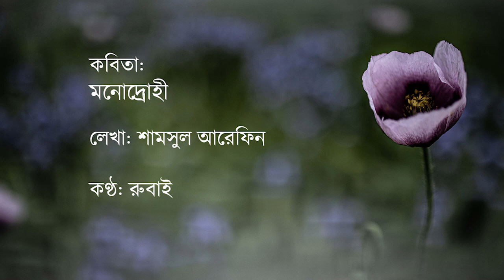Bangla Kobita | বাংলা কবিতা | মনোদ্রোহী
কবিতা সব সময় আমার কাছে বেশ দুর্বোধ্য। কবির ভাষা বা প্রকাশ বেশির ভাগ সময় বুঝতে পারিনা; কিন্তু কবিতা পড়তে এবং সেটা রেকর্ড করতে আমার ভালো লাগে। অনেকের অনুরোধে আমি আমার রেকর্ডিং করা কিছু কন্ঠপাঠ শেয়ার করছি। অনুগ্রহ করে আমাকে আবৃত্তিকার হিসেবে দেখবেন না। যদি শুনে ভালো লাগে তাহলে অন্যদের সাথে শেয়ার করবেন। আপনাদের ভালোলাগা আমাকে উৎসাহ যোগাবে।